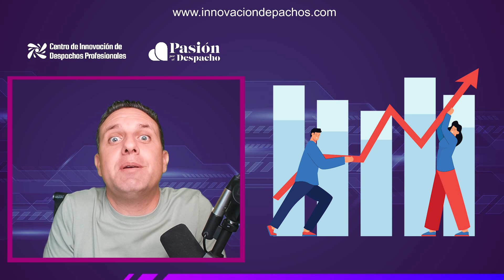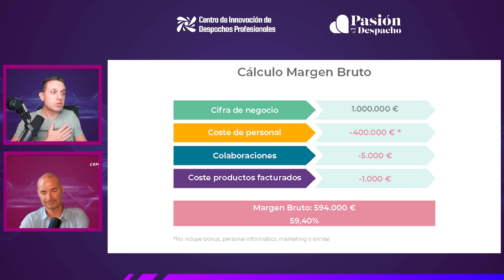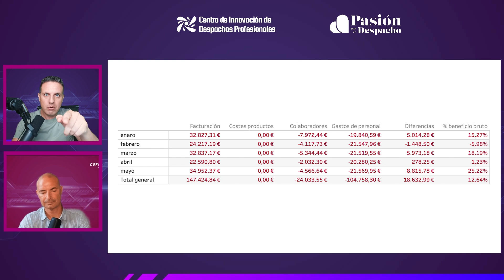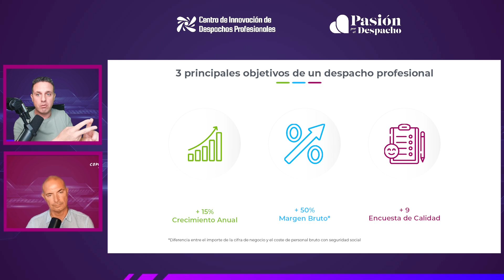#175 ¿Es posible un margen bruto del 60% en una asesoría?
Teniendo en cuenta la cifra de negocio y los diversos costes que supone el trabajo de un despacho, opinamos sobre el porcentaje adecuado de margen bruto junto a Germán Pérez (Confialia).

Comunidad de Despachos Profesionales especializada en Procesos y Tecnología. ¿Quieres aprender a gestionar mejor tu despacho profesional con Procesos y Tecnología? Inscríbete al Club de Innovación

Video blog presentado por José Pedro Martín Escolar, director del Centro de Innovación de Despachos Profesionales.